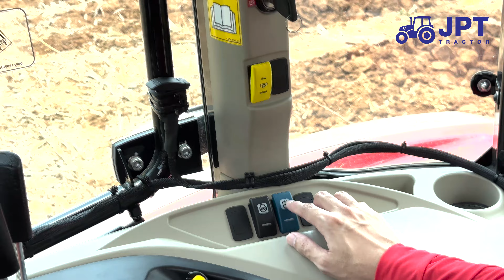132แรงม้า!! รีวิวรถไถแมสซี่ย์ เฟอร์กุสั่น MF6713 |2,950,000บ.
รถไถใหญ่ในขนาด 4 สูบ แมสซี่ย์ เฟอร์กุสั่น MF6713 132 แรงม้า!! ราคา 2,950,000บ ดีขนาดไหน เป็นยังไงไปดูกันเลย

📌 รถไถแมสซี่ย์ MFGlobla  ทำงานยังไงเป็นยังไงไปดูกัน
list=PL8GDDUKmiFcmQjaQLjvdv4bnzsKoY8EEi

📌 ขายแล้ว!! รถไถแมสซี่ย์ MF 5710 102 แรงม้า

📌 10!! เหตุผลทำไมต้องใช้รถไถ ISEKI NT554 อิเซกิ 54 แรงม้า

📌 เด็กก็ซิ่งได้!! อีกแต๊กซิ่ง วิ่งได้เอง ราคากันเอง ไม่เชื่อก็ต้องลอง

📌 ลดล้างสต๊อก!! รถไถแมสซีย์ MF455 100 แรงม้า ลดเลยยวันนี้ 200,000 บาท

📌 เข้ากลุ่ม "เจพีที แทรคเตอร์"

📌รถไถแมสซี่ย์ 122 แรงม้า

📌กรองน้ำมันเครื่องยนต์

📌ฝาปิด จุกปิด น้ำมันเครื่อง

ติดต่อเจพีทีแทรคเตอร์:
📌  อินบ้อค: m.me/IsekiJPT
☎️สนญ.ปากช่อง โทร. 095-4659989
☎️สาขาลำนารายณ์ โทร 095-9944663